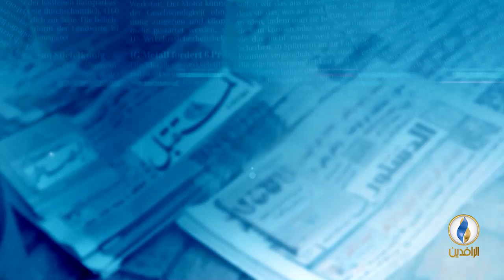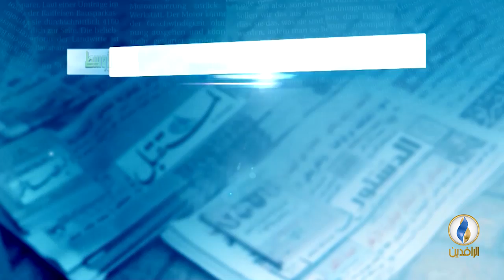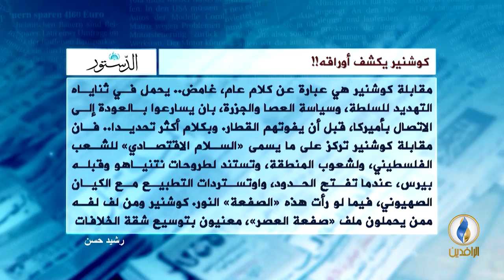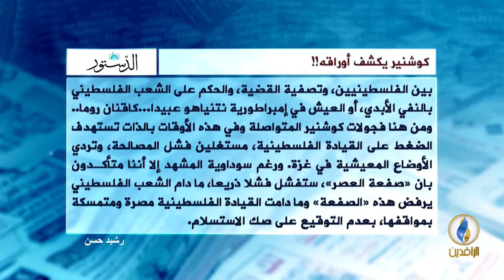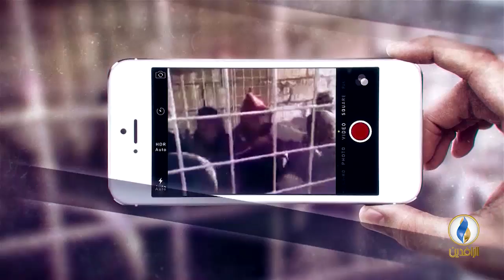صدى_الأقلام | 26 - 6 - 2018